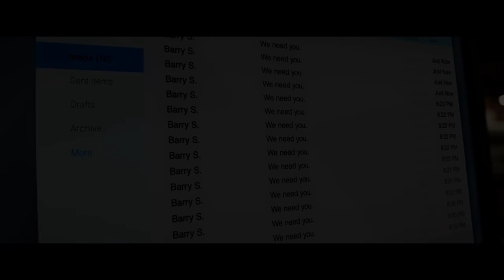SPLIT Official Trailer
Watch the brand new trailer of SPLIT now
In theaters Feb 17
A Universal Pictures International India Release.